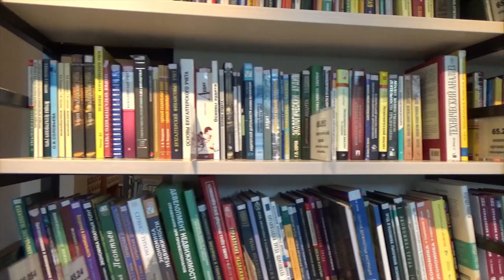THE PHILOSOPHY OF CHRISTIANITY - Jordan Peterson